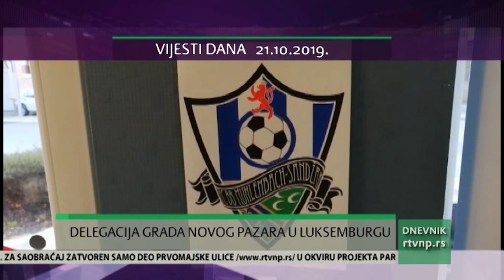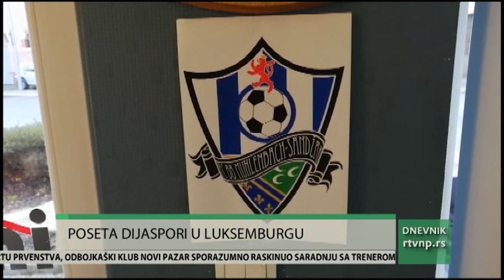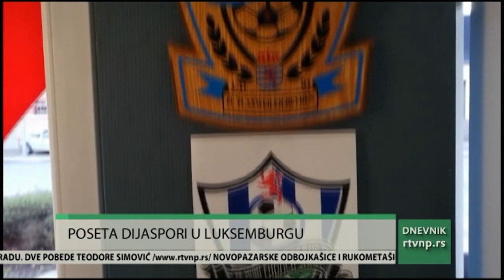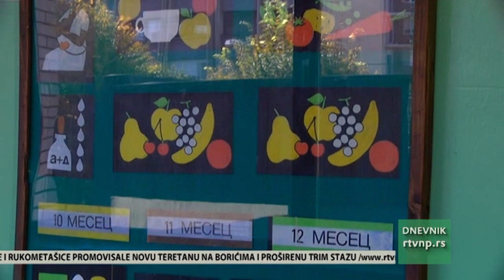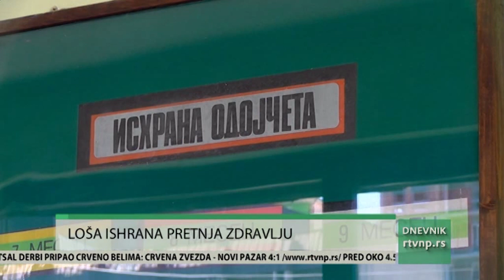Dnevnik 21. 10. 2019.